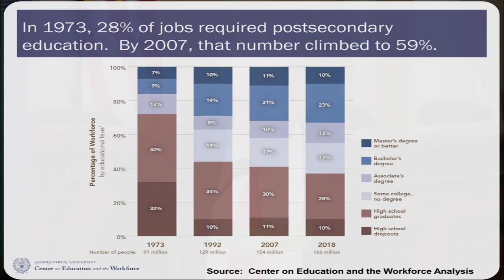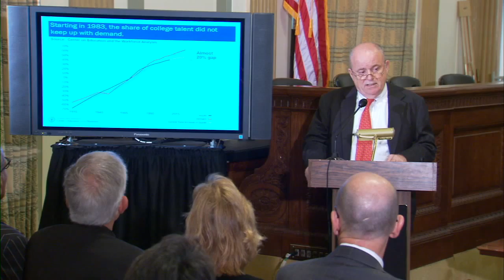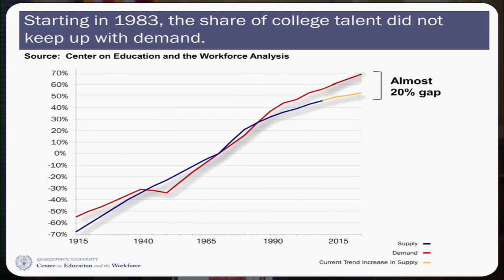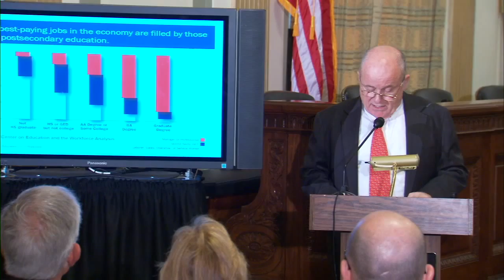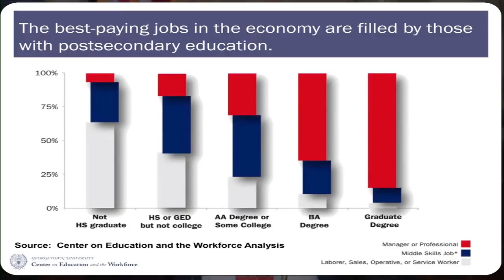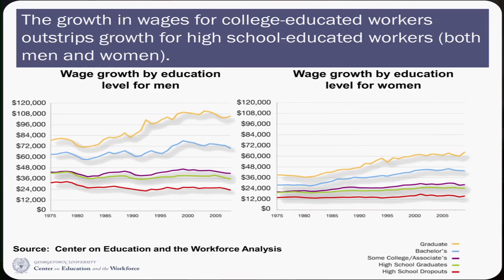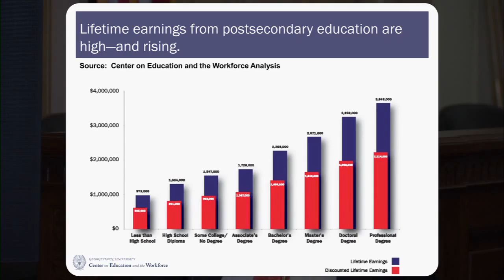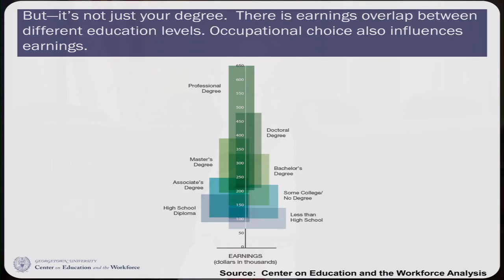Higher Education and Economic Recovery -- Federal Briefing - 2 of 4 - Anthony Carnevale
Anthony Carnevale presents findings from the report What's It Worth.

On May 25, Lumina Foundation convened policymakers, legislative staffers and Department of Education officials to discuss the connections and barriers between higher education, workforce development and economic recovery.